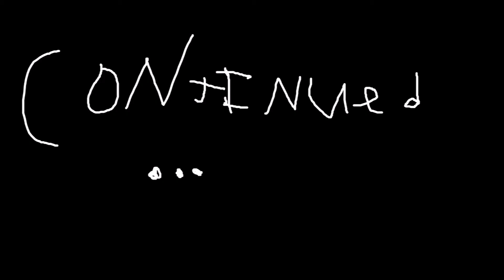shots fired III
3 bitch and watch till END